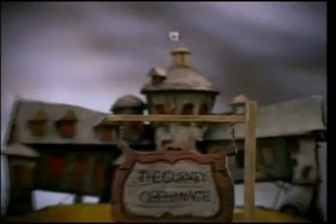What It's Like Being Alone - Episode 1 part 1 of 4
Episode 1 - "Being Alone For Beginners"
Princess Lucy arrives at the Gurney Orphanage
Originally broadcast on CBC June 26 2006